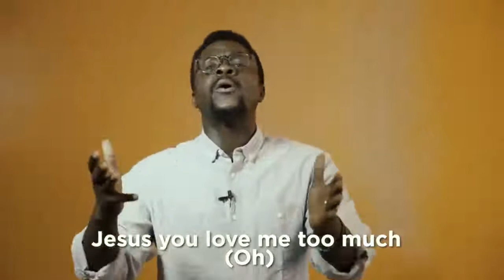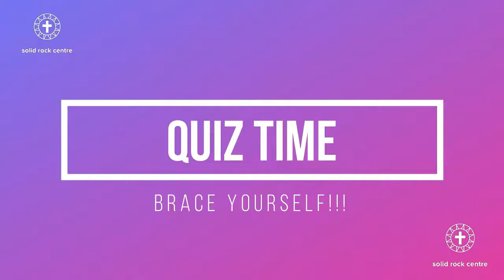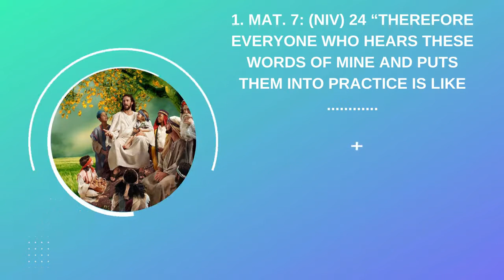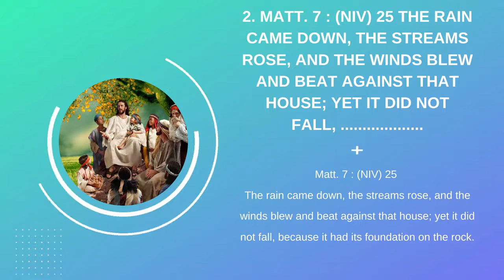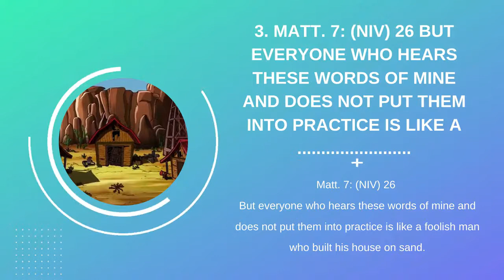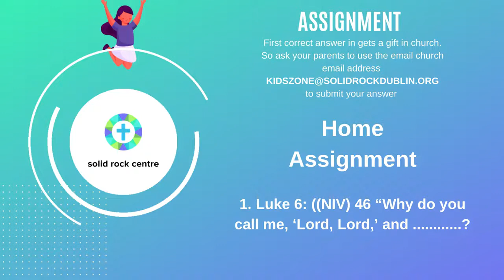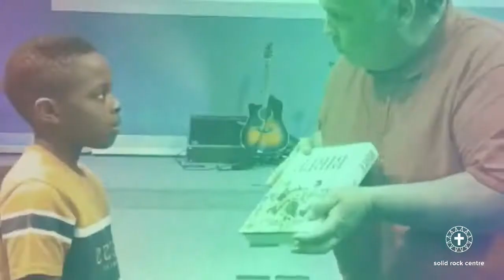The Parable of the Two Builders | Children's Church Service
You are welcome to another beautiful Children's Church Service. God bless you.